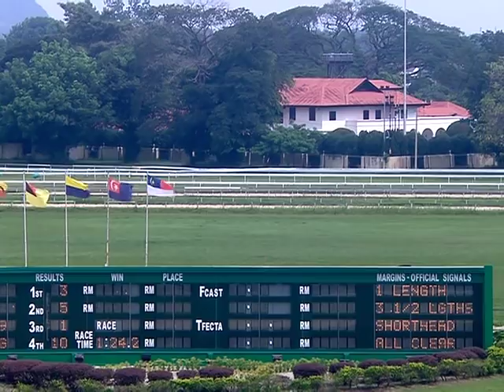2019-04-21 (R06)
PERAK APRIL MEETING